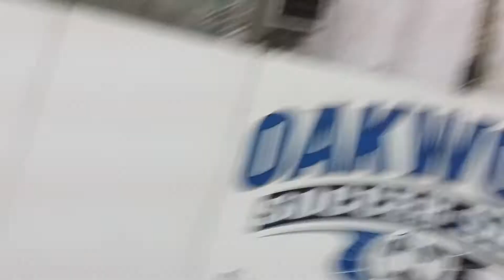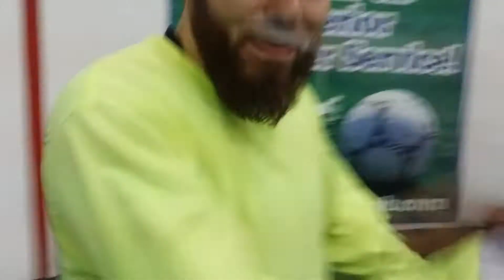Semi Finals: Saifullah vs Sanajeeb part 2